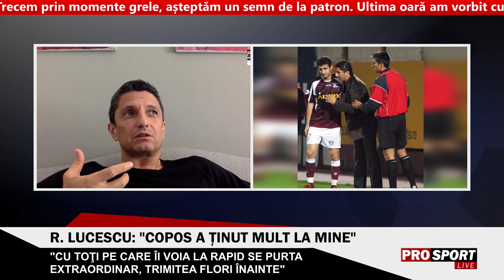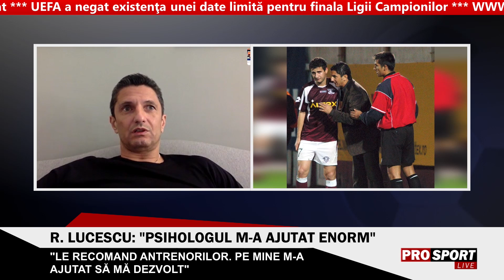Razvan Lucescu: "Ii voi fi recunoscator toata viata lui George Copos"